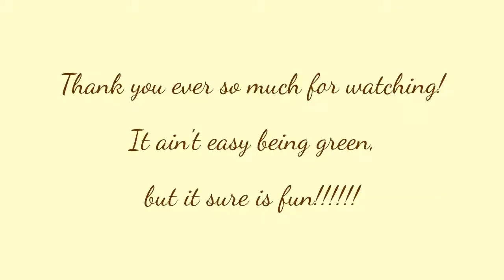Shimmery Brown makeup look featuring "The Body Shop" eyeshadow in 01 Smoky Brown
My friend Dawn re-gifted me some of her Ipsy bag subscription rejects. I would never reject products without trying them myself of course, even if it was a color I initially didn't like.

I saw this "The Body Shop" palette and got so excited. This is the look I created.

Products used:
NARS Pro-Prime smudge proof eyeshadow base
NYX jumbo eye pencil 609 French Fries
Smashbox creme eyeliner in Smashing Midnight Brown
The Body Shop eye palette 01 smoky brown
Tarte for TrueBlood emphasEYES aqua-gel eyeliner
Maybelline Line Stiletto liquid liner in blackest black
Maybelline The MEga Plush Volume Express mascara in blackest black
Andrea Modlash brush on eyelash adhesive
Ardell lashes in 106
Benefit the POREfessional primer
CoverGirl outlast stay fabulous 3 in 1 foundation 842 Medium Beige
NYX HD photogenic concealer CW04 Beige
Laura Mercier Secret Brightening Powder
Ben Nye neutral set finishing powder
Milani Baked Blush 03 Berry Amour
MAC lip pencil in Stone
Milani lipstick 03 Candied Toffees
Sephora glitter liner

It ain't easy being green,
but it sure is fun!